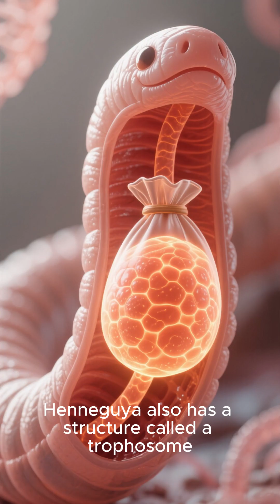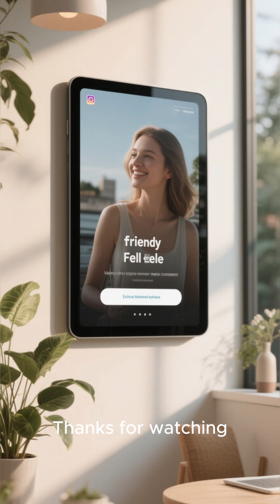. No Oxygen Life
Description:
🤯 Did you know? There’s a creature that never breathes oxygen.
It’s called Henneguya salminicola.
It survives using strange chemical energy instead of air.
Life always finds a way.

👉 Discover more weird biology with FactWorm!